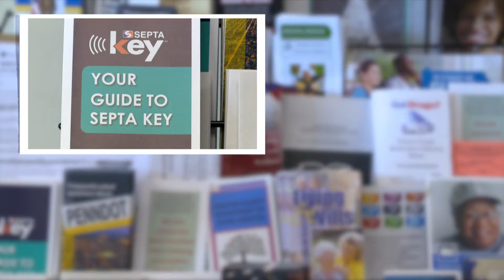Williams: My Office Is Open & Ready To Serve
Pa. state Rep. Dan Williams discusses the state-related services his office provides for people in Chester County.